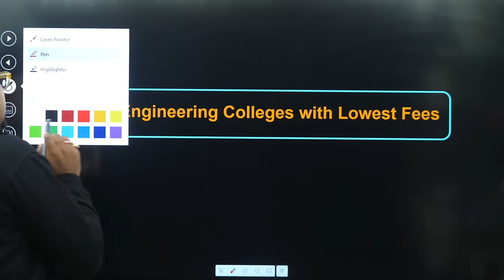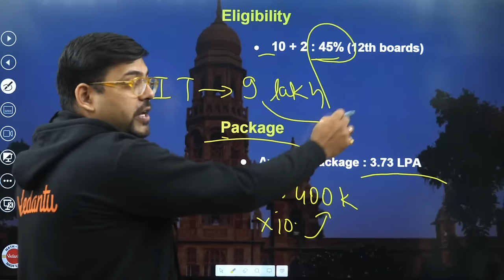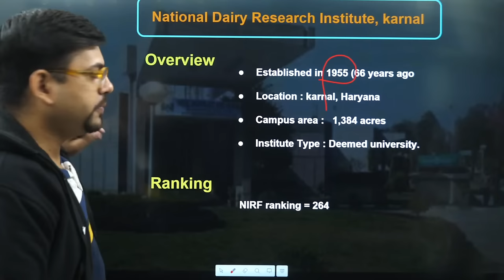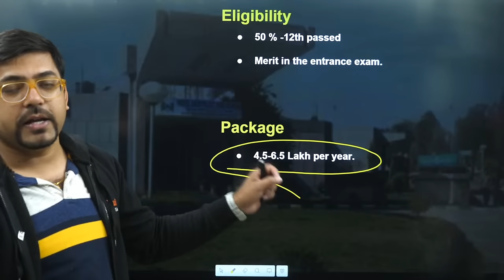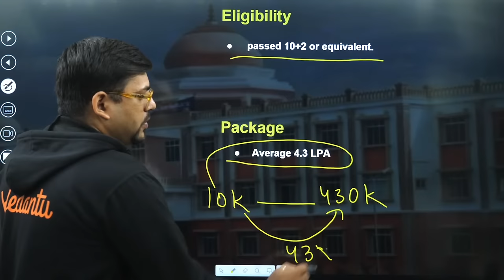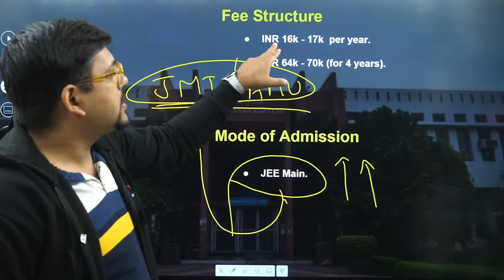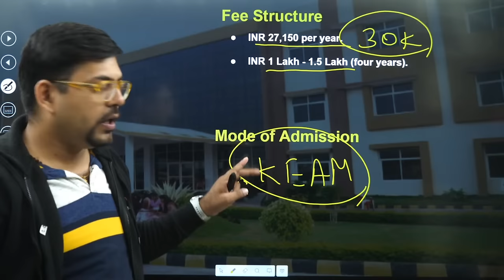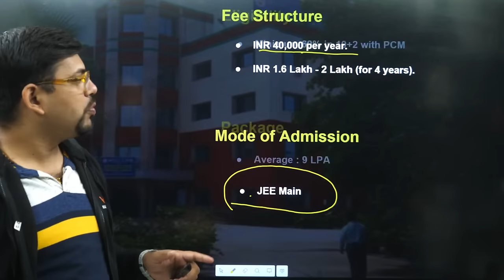11 Engineering Colleges with Low Fees | High Package & Placements | Harsh Sir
🔴 Vedantu Pro Courses Enquiry Are you looking for engineering colleges that offer quality education and high placement opportunities, but have low fees? Look no further! In this video, master teacher Harsh sir will be sharing with you 11 engineering colleges that fit the bill.

From government colleges to private institutions, we've researched to bring you the best of the best. These colleges offer a range of engineering courses, from computer science to mechanical engineering, and everything in between. What sets these colleges apart is their focus on providing top-notch education, combined with great placement opportunities, all at a reasonable cost.